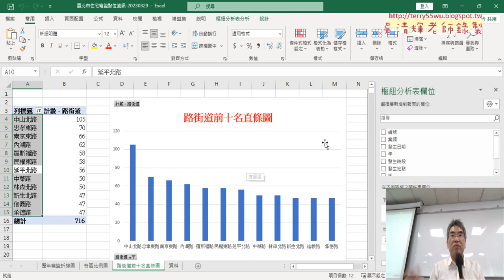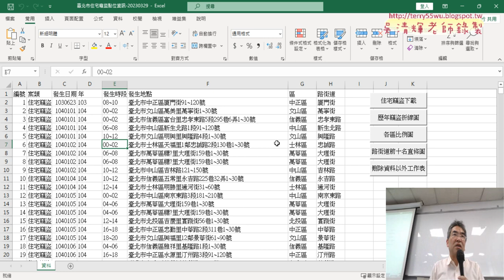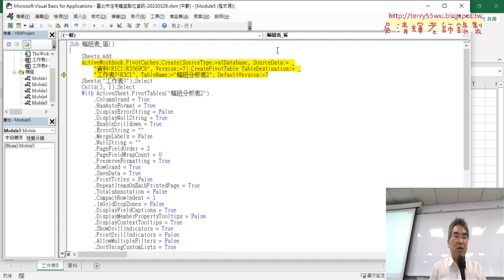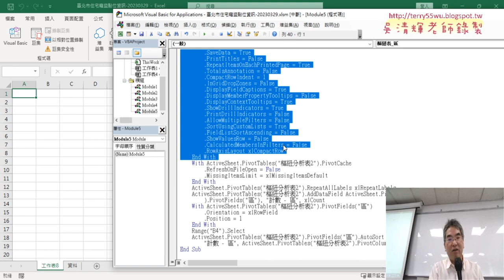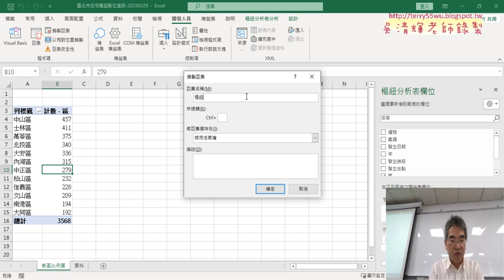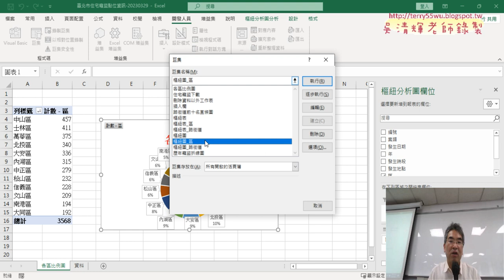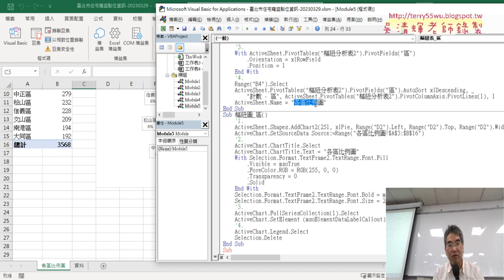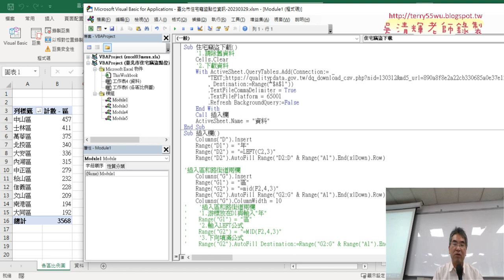01 各區比例圖錄製巨集與修改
上課內容：
01_各區比例圖錄製巨集與修改
02_錄製路街道前十名巨集與修改VBA程式
03_刪除資料以外工作表VBA程式說明
04_下載資料向下追蹤VBA程式說明

課程理念：
1.以循序漸進的方式, 透過詳細的說明和實用的50個Excel VBA範例,
2.進而解說EXCEL與資料庫的結合，甚至將EXCEL當成資料庫來使用，

吳老師  112/4/29